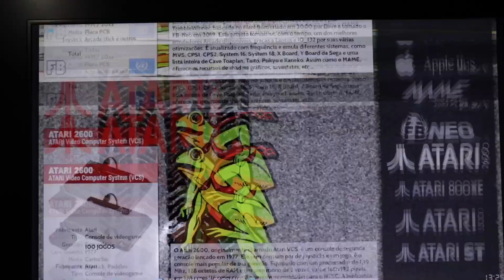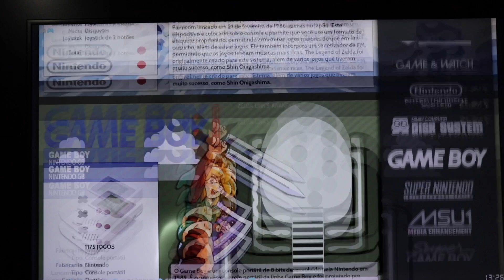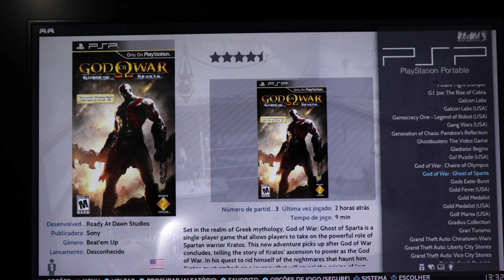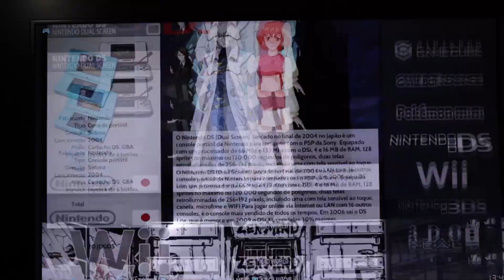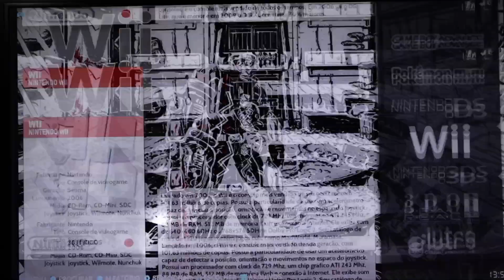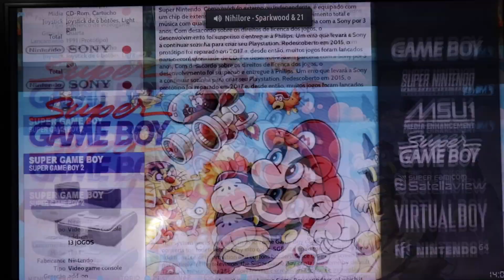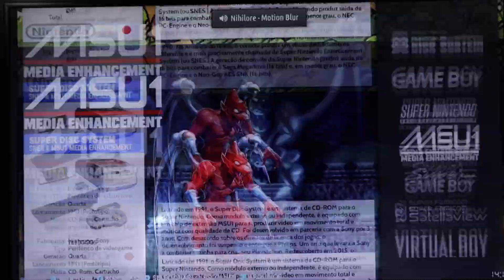TESTEI O HD COM 2TB DE JOGOS COM O MINI PC BEELINK MINI S. Será que deu match?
🤯 HD BARATO Emuladores com 2TB de Jogos testado no Mini PC Beelink Mini S. Esse combo pode..
[MAIS INFORMAÇÕES ABAIXO NA DESCRIÇÃO]

HD BARATO Emuladores com 2TB de Jogos testado no Mini PC Beelink Mini S. Esse combo pode te surpreender. Esse Mini PC da Beelink é muito competente pelo preço que custa. e junto com a comodidade do HD cheio de jogos com o sistema Batocera pode ser surpreendente.

Veja como foram os testes dos emuladores de PS2, PS3, GameCube, Nintendo 3DS, PSP, PS1, Nintendo 64,  no Mini PC Beelink Mini S com o HD Jmachen de 2TB de jogos. Tudo nesse vídeo.

E galera, quando eu digo que o Mini PC Beelink Mini S é o melhor Mini PC do mercado, eu falo de custo x benefício. Nada entrega mais valor que ele pelo preço que custa.

Links para compra:
💎 HD com 2TB de jogos (Aliexpress):

💎 Mini PC Top da Beelink: